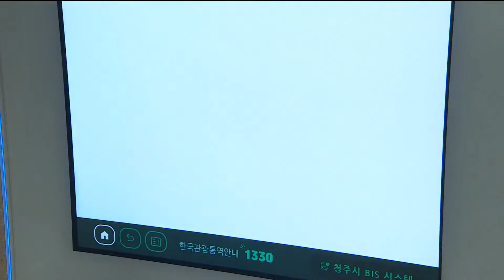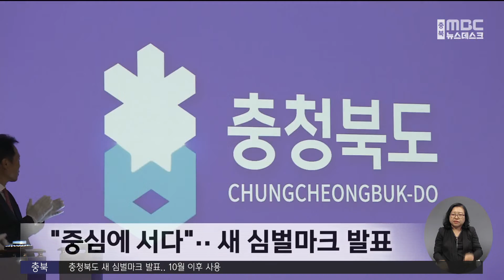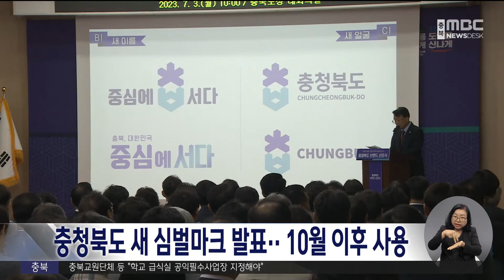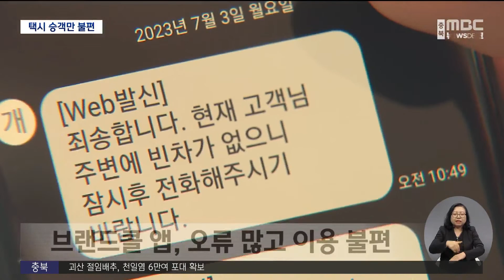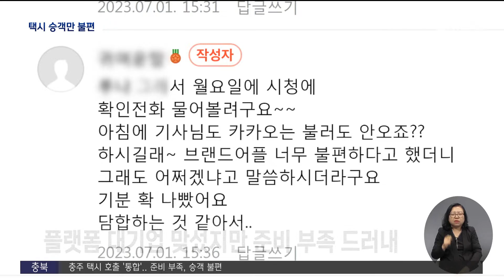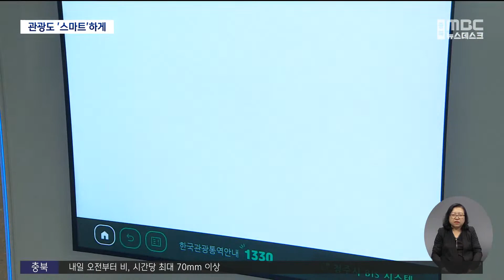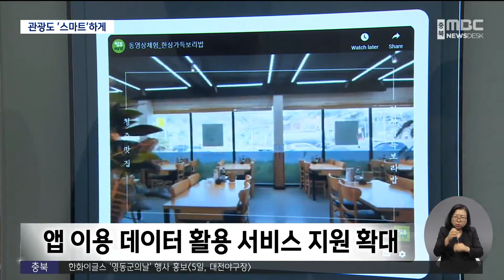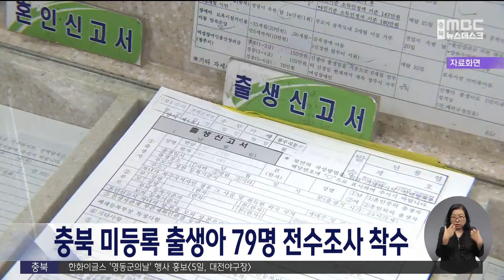다시보기ㅣ뉴스데스크 충북ㅣ2023년 07월 03일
(주요뉴스)

관료 대신 정치인.. '파격과 혼선 1년'
충주 택시 호출 '통합'..준비 부족, 승객 불편
'내 손 안에 가이드' 스마트 관광도시 도전

2.카카오톡 채널:  MBC충북 친구 추가 후 1:1채팅

뉴스투데이(화~금)  07:20
 930 뉴스   (화~금)  09:30
뉴스데스크(월~금)  20:20